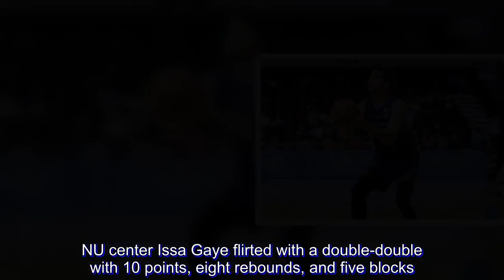NU stuns UST for 3rd win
National University scored its second win in three games after overcoming University of Santo Tomas anew, 69-61, in the UAAP Season 81 men’s basketball tournament Sunday at Filoil Flying V Center.

The Bulldogs stayed in the seventh spot in the standings with a 3-6 record and stopped the Growling Tigers’ three-game winning streak with the latter settling for fifth place with a 4-5 slate.

Rookie Dave Ildefonso took over late in the game for NU after his team allowed UST to erase an 11-point lead, 53-42, lead at the end of the third quarter to just one, 59-58, after Zach Huang’s layup midway through the fourth.

Ildefonso scored five points in the Bulldogs’ corresponding 6-0 run for their 65-58 lead with 2:58 remaining in the game.

“The ones who should get credit for this win are the 16 players who’ve responded today,” said NU head coach Jamike Jarin.

Ildefonso put up a team-high 16 points with four rebounds and three assists while big man Troy Rike had 13 points, six boards, and four dimes.

NU center Issa Gaye flirted with a double-double with 10 points, eight rebounds, and five blocks.

Renzo Subido led the Growling Tigers’ offense with 18 points while CJ Cansino hustled his way to eight points, 18 rebounds, and five assists.